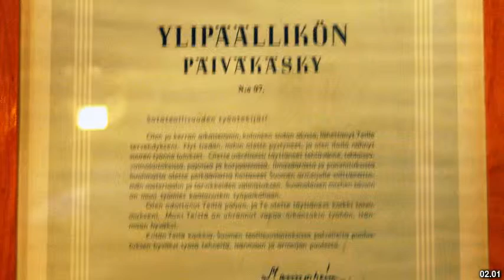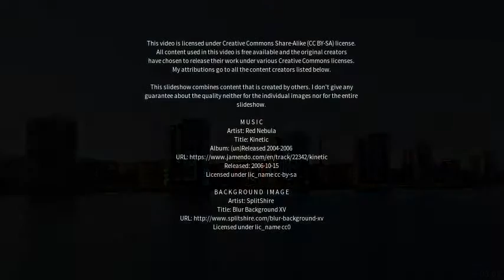Best places to visit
Best places to visit - Hyvinge (Finland) Best places to visit - Slideshows from all over the world - City trips, nature pictures, etc.